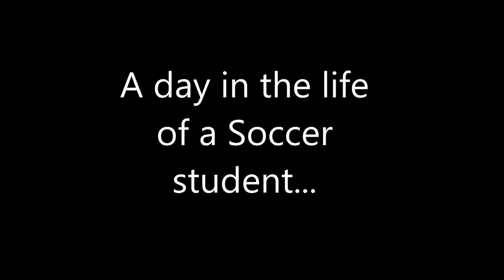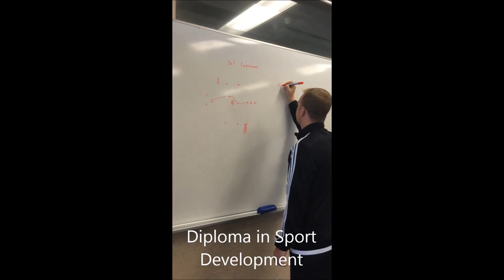Central institute of Technology, Diploma in sport